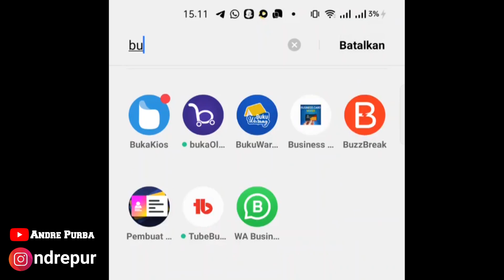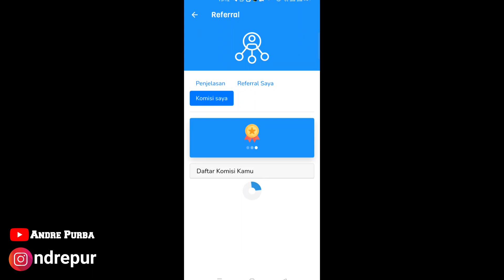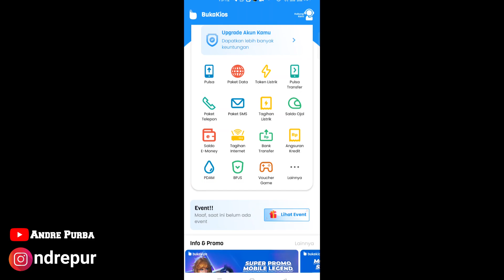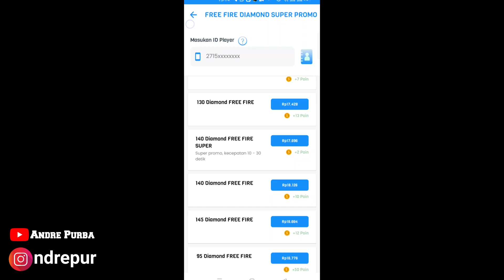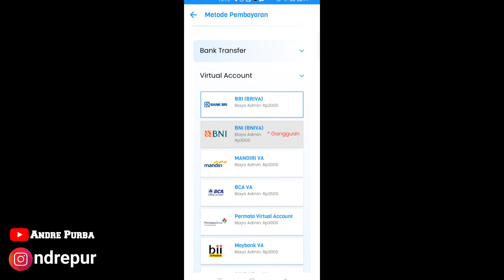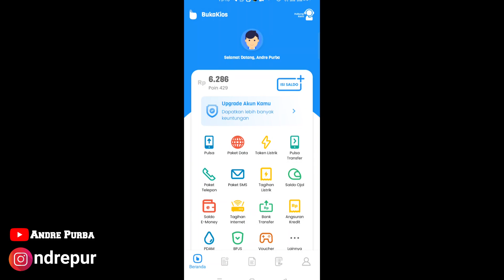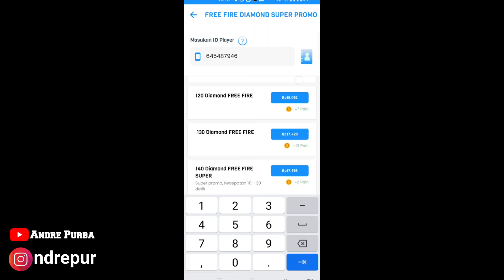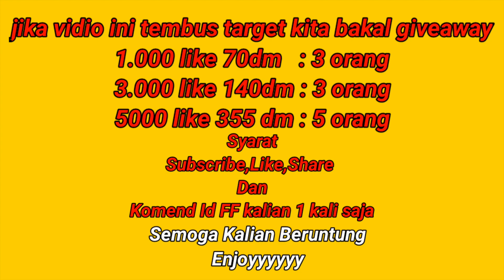TOP UP FREE FIRE MURAH❗210 DM Rp3.000❗BISA PAKAI PULSA | LEGAL/AMAN TERBARU MARET 2022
Mabar 💰
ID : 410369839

ID : 71083225